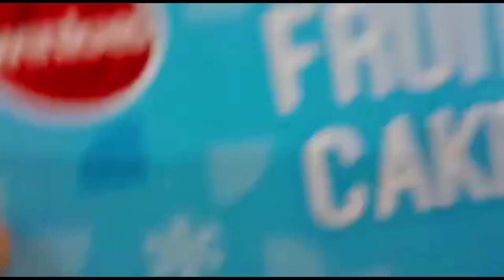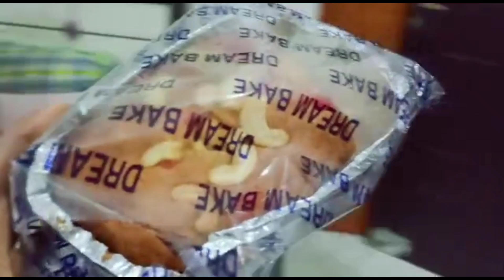BengaliVlogPayel ||আমাদের বাড়িতে সান্তা ক্লাস এল সঙ্গে কত গিফট আর কেক#deilyvlog